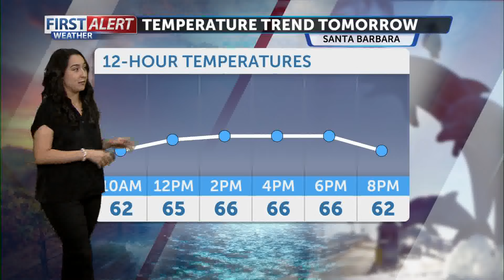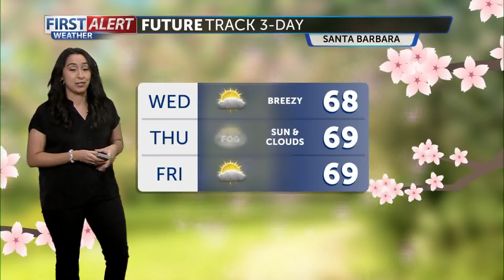Thursday will be warmer with clearer skies